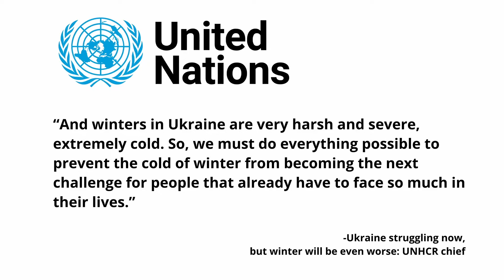Go by Giving - Ukraine / Moldova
We want to present you with an opportunity to help bless the people of Ukraine and Moldova.